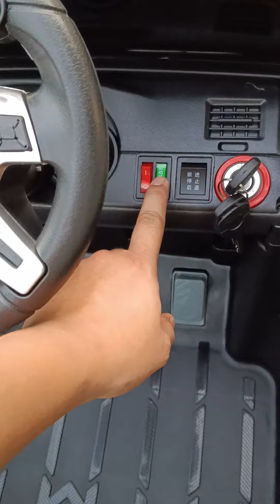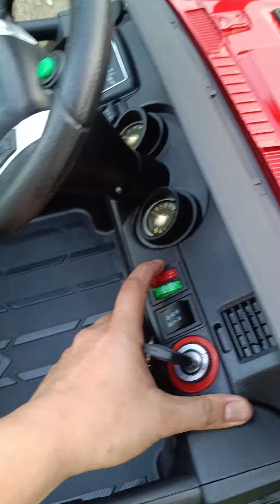Toy Car Zone Jeep TQ Gladiator Red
Sample demo video.